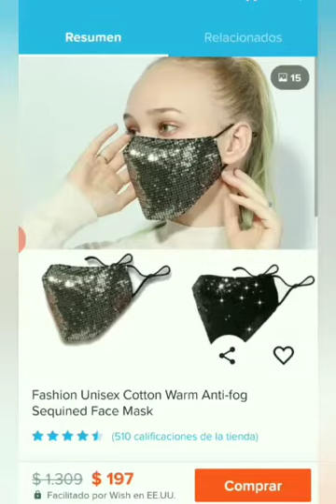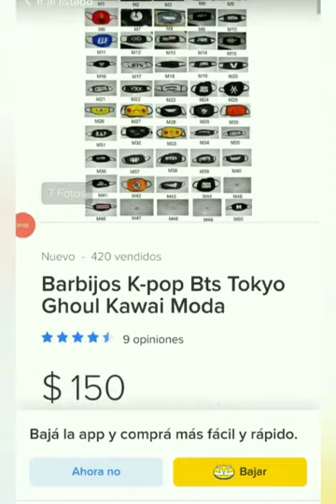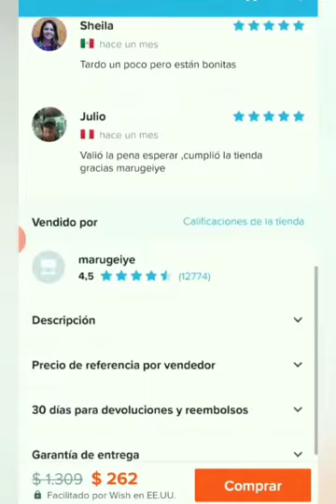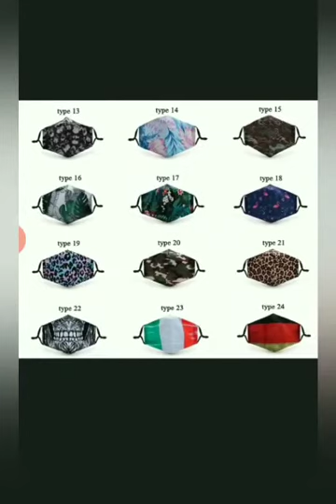Barbijos Fashion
El último grito de la moda, los Fashion babijs. La moda siempre un paso adelante en diseño y estilo.